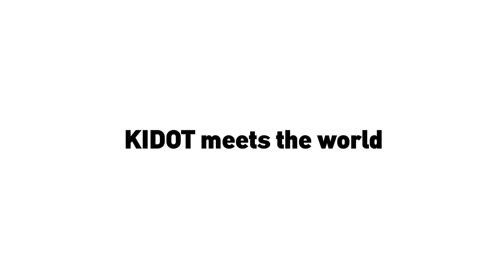KIDOT meets the world: Τα παιδιά συναντούν τον Στέλιο Μαλακόπουλο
Στο νέο επεισόδιο της σειράς του KIDOT, τα παιδιά συναντούν τον παγκόσμιο πρωταθλητή στίβου Στέλιο Μαλακόπουλο. Πώς ένα τροχαίο του άλλαξε τη ζωή και τον ώθησε ν’ ασχοληθεί με τον στίβο; Πώς κάνει προπόνηση με τα τεχνητά μέλη; Τι σημαίνουν για εκείνον οι Παραολυμπιακοί Αγώνες του Τόκιο;

Τα παιδιά μέσα από αυθόρμητες και ειλικρινείς απορίες μαθαίνουν περισσότερα για τη ζωή του, ενώ ανακαλύπτουν τη σημασία του να μην τα παρατάς ποτέ, να μην μένεις προσκολλημένος στο παρελθόν και να νιώθεις ευγνωμοσύνη για το παρόν.

Η σειρά “KIDOT meets the world”
H σειρά video έχει στόχο να εκπαιδεύσει και να ψυχαγωγήσει μικρούς και μεγάλους. Οι μικροί πρωταγωνιστές μας σε κάθε επεισόδιο συναντούν έναν ενήλικα και προσπαθούν να μάθουν τα πάντα για εκείνον: Ποιο είναι το επάγγελμά του; Τι ακριβώς κάνει στην εργασία του; Πώς είναι μία μέρα του; Πόσο διαφορετική μπορεί να είναι η ζωή του; Και κυρίως: τι ονειρεύεται το παιδί που κρύβει μέσα του; Τα KIDOTακια ανακαλύπτουν τον… κόσμο μέσα από απολαυστικές ερωτήσεις, αστείες αλλά και συγκινητικές στιγμές!